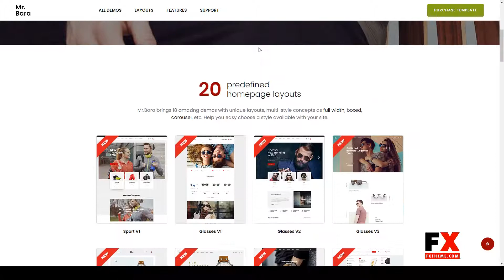MrBara - Multipurpose eCommerce HTML Template bag luxury fashion Sweet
Columns 4+

 Documentation Unrated

 Layout Responsive

 Tags app landing, bag, bootstrap 5, clean, cosmetic, Cosmetic store, ecommerce, fashion, leather bag, luxury fashion, modern, online shop, responsive, shoes, Shopping Store